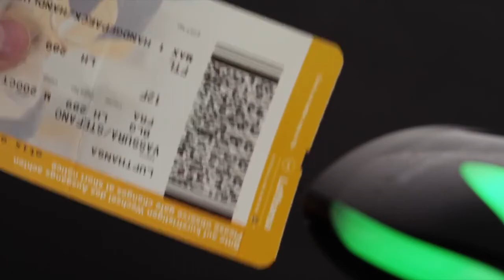Datalogic Heron 2D Where technology meets design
The Heron HD3430 2D imager provides a stunning black ‘carbon-fiber’ look or a white ‘silver’ color option, emphasizing the curving lines of the Heron’s enclosure. The imager also offers opportunities to incorporate a company brand identity by allowing customers to compose the perfect blend: combining a company logo with the top cover color with customized visual and audio feedback in order to reinforce the value of the customer’s brand. The Heron HD3430 area imager provides outstanding 2D reading performance and image capture capability. It also includes the patented 'Green Spot' technology for good-read feedback. User comfort is maximized with the Heron HD3430 white illumination and the highly visible 4-Dot aimer defines a precise reading zone. The aimer’s center cross provides a locator for targeted scanning in a multiple bar code environment.